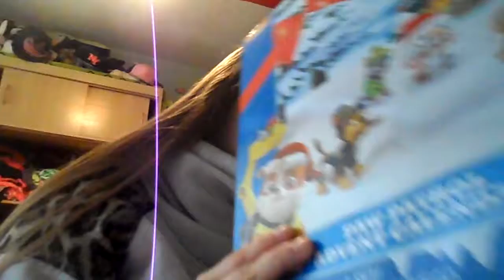12 calendrier de noel